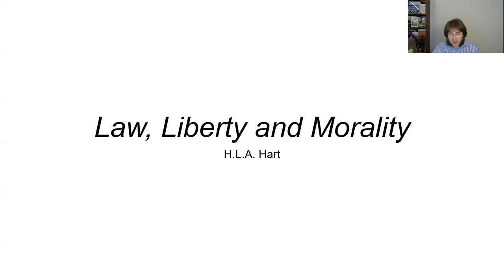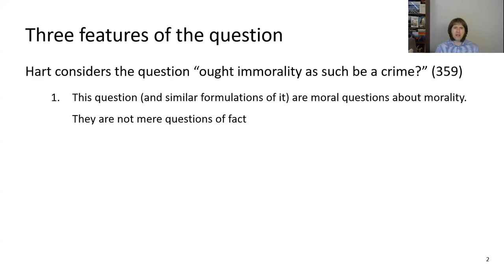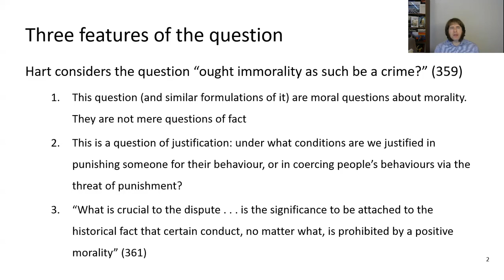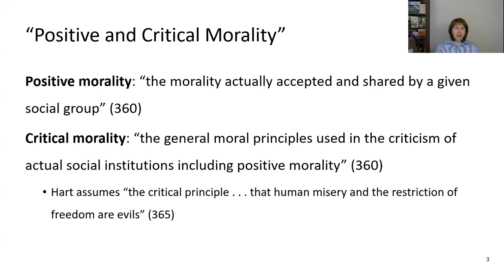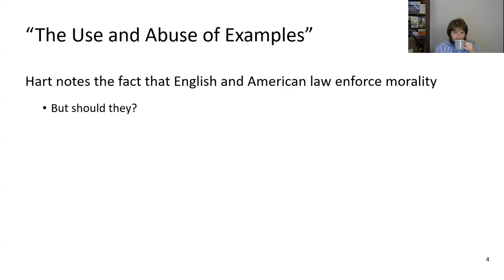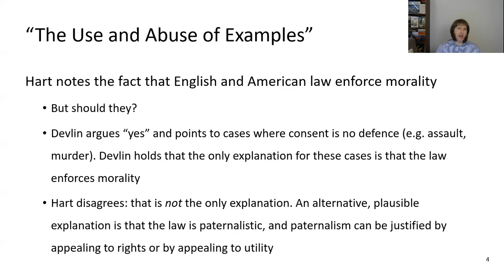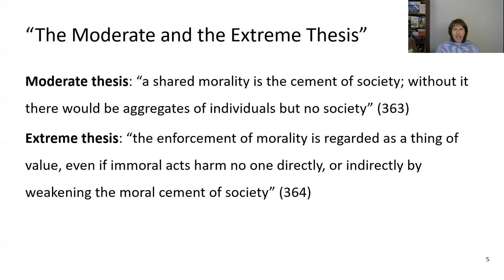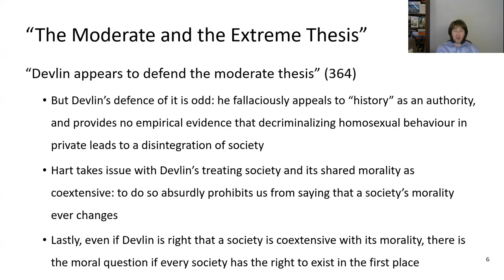Hart, Law, Liberty and Morality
A video lecture on Hart's piece Law, Liberty and Morality.